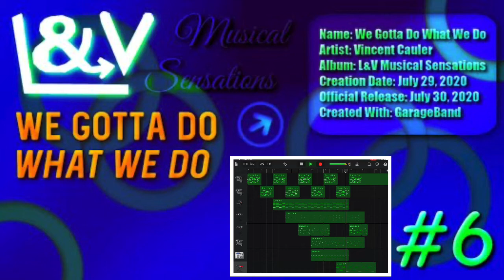L&V Music #6 - We Gotta Do What We Do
Another one of our cool songs we've uploaded on YouTube!